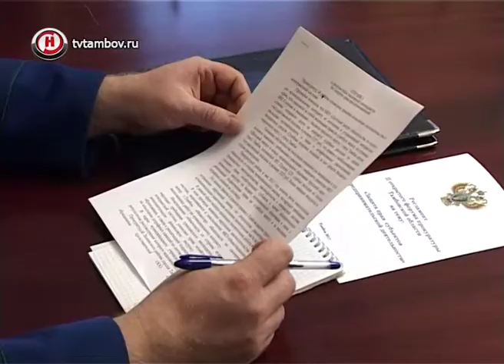Прокуратура стала в три раза реже проверять тамбовских предпринимателей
Сегодня в Тамбове прошел Второй открытый форум прокуратуры области. В формате открытого разговора обсудили вопросы государственной поддержки субъектов малого и среднего предпринимательства.